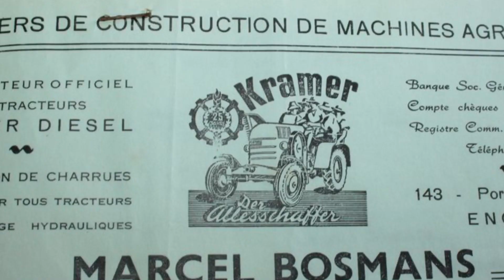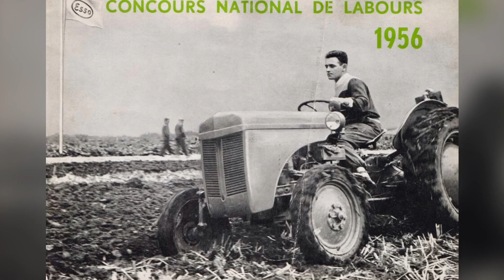Matériel Agricole Ancien